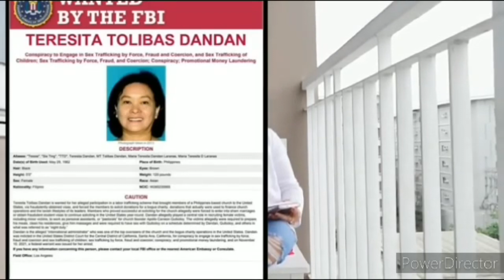Dating members ni pastor quiboloy at may bad karanasan si Arlene